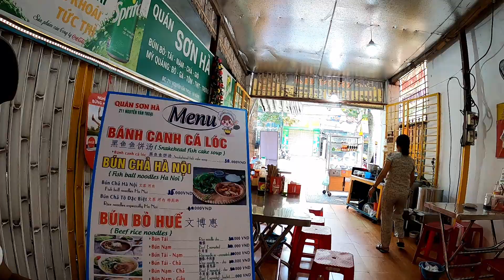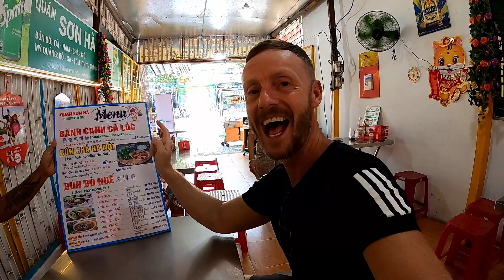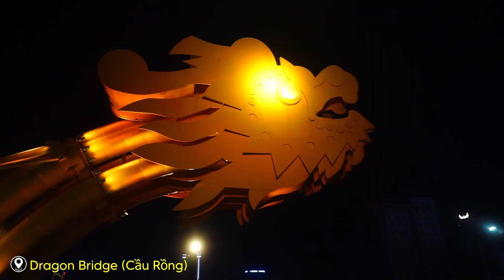First Time in DA NANG Vietnam? We Love It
Da Nang is considered by many to be the most livable city in Vietnam and it's easy to see why.  We spent just over a week in Da Nang and felt very at home so quickly. Having the beach right on your doorstep is a huge bonus and My Khe beach is very beautiful. The cost of living is great and there is a good amount of decent accommodation available.
        Come with us to see a bit of what Da Nang hasd to offer.  beaches, good food, landmarks andf much more.
Chapters
00:00 Da Nang Intro
00:44 Da Nang Beaches
1:48 Lady Buddha
3:51 Vietnames Food - Bun Cha
6:52 Vietnamese Coffee  - Cong Cafe
8:56 Han Market Da Nang
12:54 Dragon Bridge
Free 30 Day Trial - Epidemic Sounds
🔥Bana Hills Discount
🎡 Sun World Ba Na Hills Ticket in Da Nang [Mid year Promotion]
🎡"Ba Na by Night" Ticket in Sun World Ba Na Hills
🎡 Private Car to Ba Na Hills from Da Nang City and Vice Versa

🔥Danang River Cruise
🚢  Han River by Night & Fireworks Festival on My Xuan Cruise in Da Nang
🚢  Explore Han River by Night by 7STARS Cruise Da Nang

🔥 Food & Drinks
☕️ Da Nang Coffee Making Workshop
🍜 Da Nang Cooking Class: Famous Local Dishes & Market Tour by Apron Up
🍜 Food and Sightseeing Night Tour with Aodai Rider in Da Nang